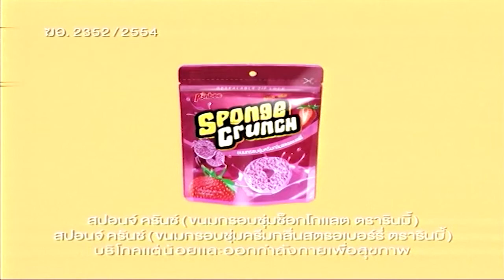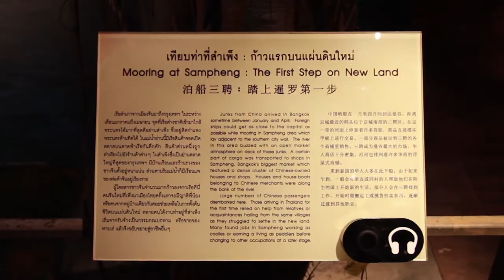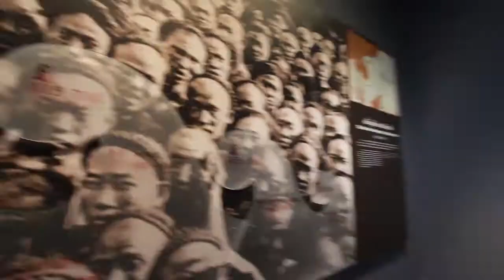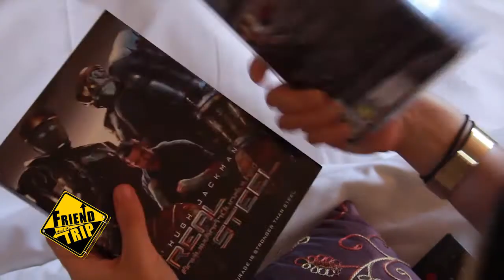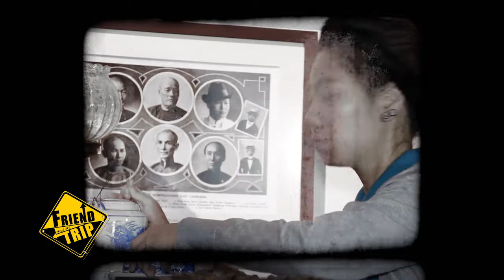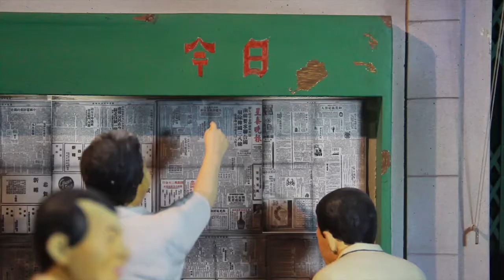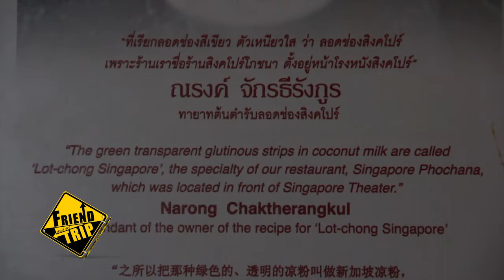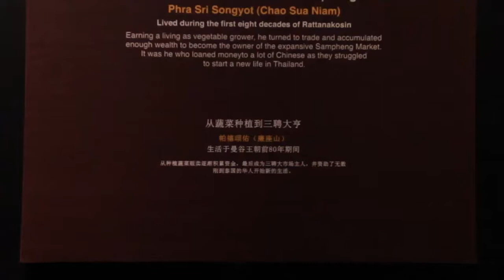รายการ FRIEND TRIP ตอนที่ 24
รายการ FRIEND TRIP (เฟรนด์ ทริป) ตอนที่ 24 ออกอากาศวันที่ 7 มีนาคม 2555
Theme : "เที่ยวปลุกจิต พิพิธปลุกใจ" สถานที่ : ศูนย์ประวัติศาสตร์เยาวราช (วัดไตรมิตร)
กับ 2 พิธีกรเพื่อนซี้ : น็อตโตะ / โน้ต ธวัช
ออกอากาศทุกวันหยุดนักขัตฤกษ์ ทาง ททบ.5 เวลา 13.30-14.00 น.
By.. Awake Production Co.,Ltd.